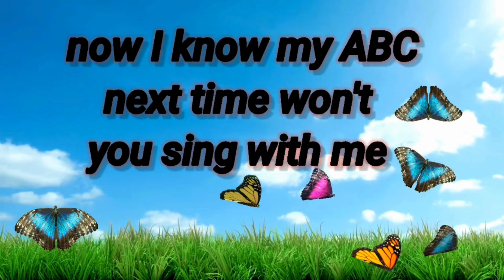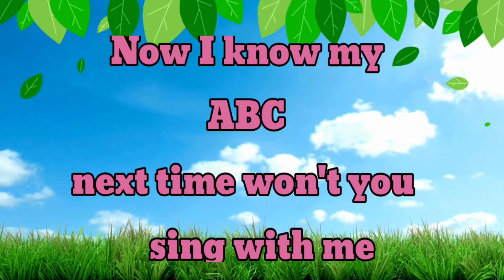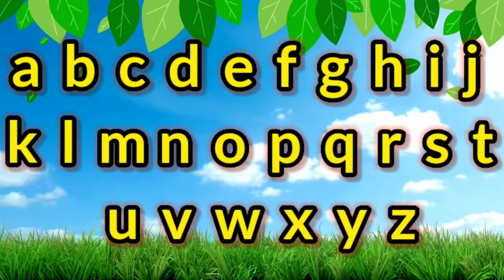The abc phonics song your kids will love makes learning fun song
Get ready to watch your kids learn the ABCs in a fun and engaging way with this Phonics Song! This educational song is designed to make learning the alphabet exciting and enjoyable for children. Sing along and watch as your little ones have a blast while mastering their letters. Don't miss out on this entertaining and educational experience that your kids will absolutely love!